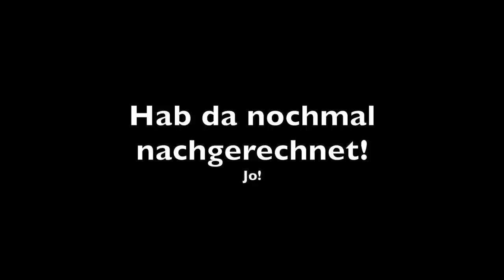Packen und Ausrüstung für Norwegen Trekkingtour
Link zur Proviant-Planung - Sehr zu empfehlen! :-)
Und nein, ich mach nicht jedesmal Werbung für den kleinen Kanal von meiner Frau. Aber hier passt es thematisch besonders gut.